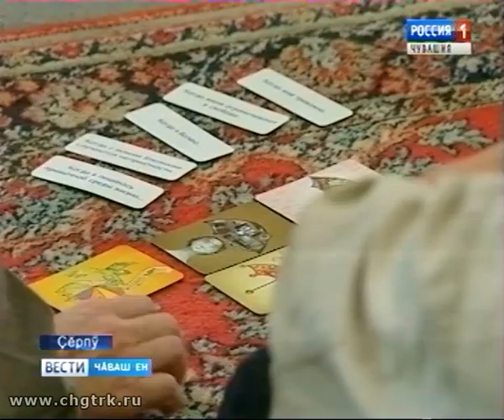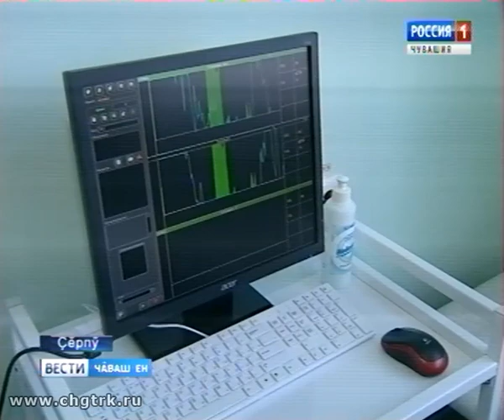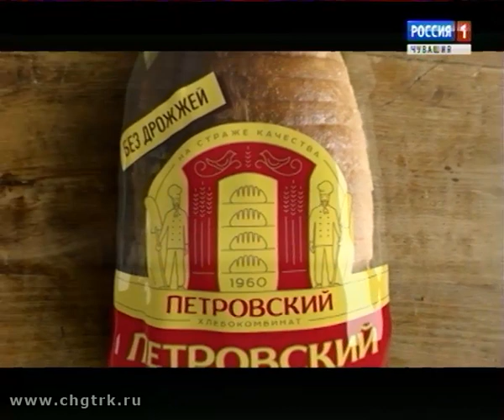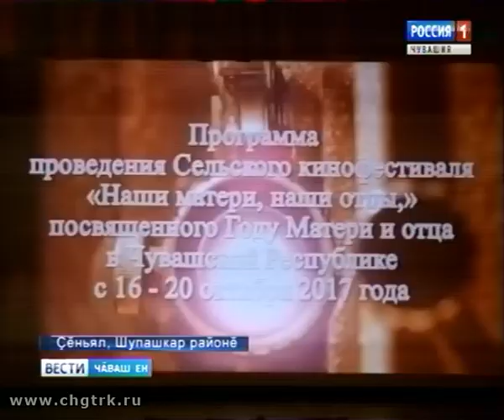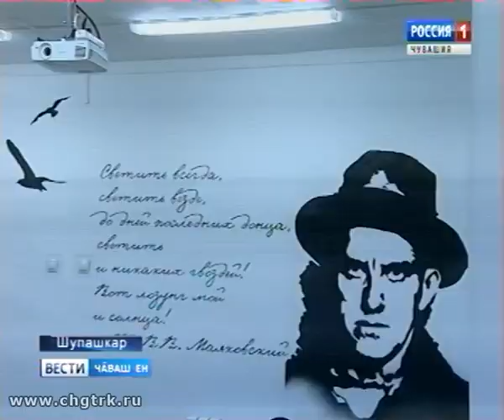Вести Чăваш ен. Выпуск 17.10.2017